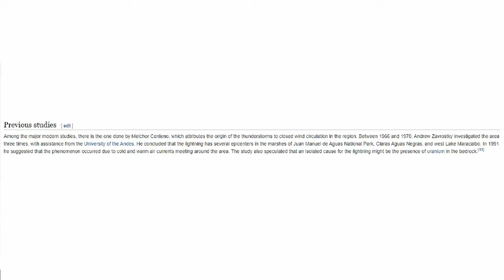Venezuela's "Eternal" Lightning Storm (CATATUMBO LIGHTNING)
In this video, you will learn about a very interesting natural weather phenomenon that occurs in the North West of Venezuela: the famous Catatumbo Lightning.

© MediaJF99, 2020